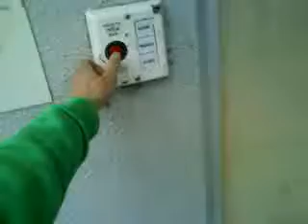The Musical Toilet at Coles Beach - Devonport - Tasmania - May 2010